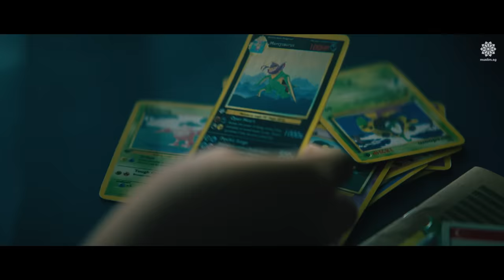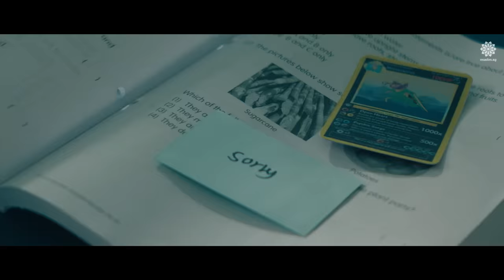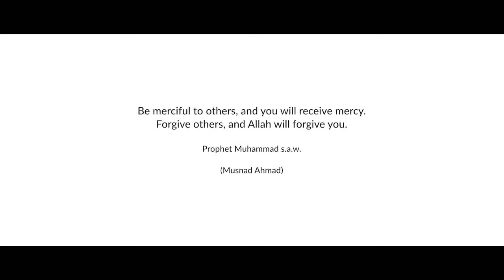Kemaafan (Forgiveness) - Muslim.Sg's 2023 Hari Raya Short Film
In Islam, forgiveness is seen as a virtue and a means of attaining closeness to God.

As Muslims, we are encouraged to forgive others, even if we have been wronged, and to seek forgiveness for our own mistakes and shortcomings.

Muslim.Sg presents our 2023 Hari Raya short film, Kemaafan (Forgiveness). Watch and share now!
Memaafkan adalah perbuatan mulia dalam Islam dan boleh mendekatkan diri kita kepada Allah.

Sebagai seorang Muslim, kita digalakkan untuk memaafkan orang lain walaupun kita telah dianiaya, dan juga memohon keampunan atas kesalahan atau kekurangan kita sendiri.

Muslim.Sg mempersembahkan filem pendek khas Hari Raya 2023, Kemaafan. Tonton dan kongsi sekarang!